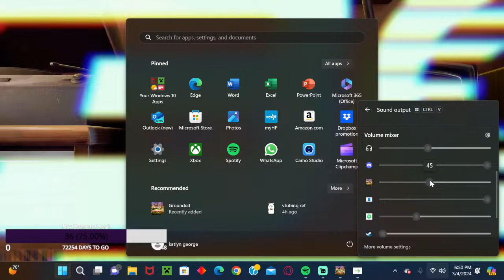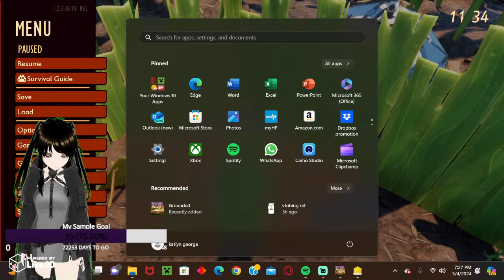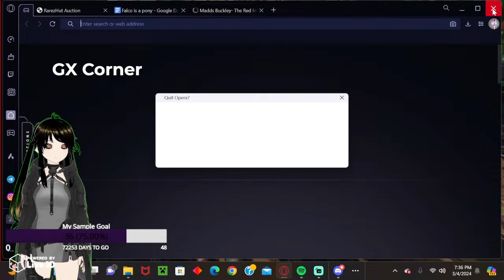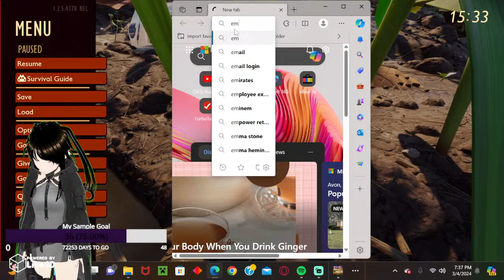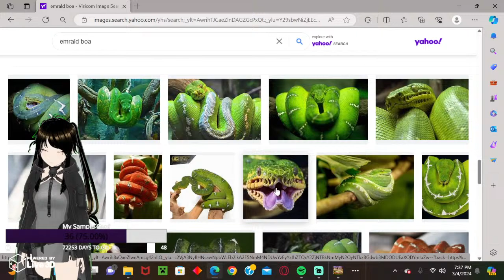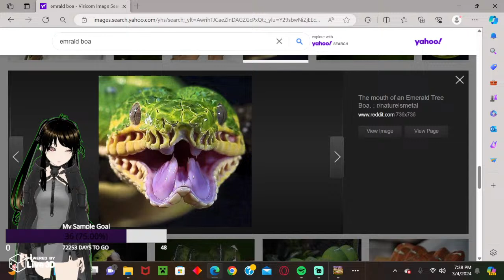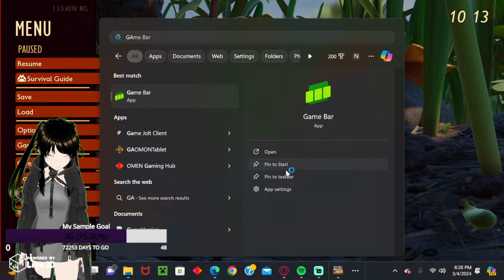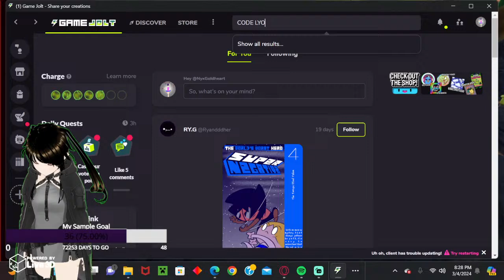grounded solo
Im trying something new today